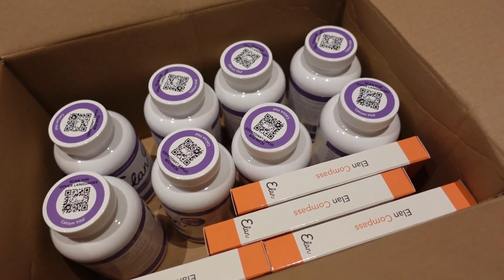የ መውለጃ ቀን አወቅን | THE DELIVERY DATE IS REVEALED! 🙌 - Ethiopian Vlog 136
Hi, this is Kanessa.
I am a visual storyteller and businesswomen, born in beautiful Ethiopia 🇪🇹 (Dire Dawa) and bred in wonderful Holland. Tune in to my vlogs every Thursday and Saturday!